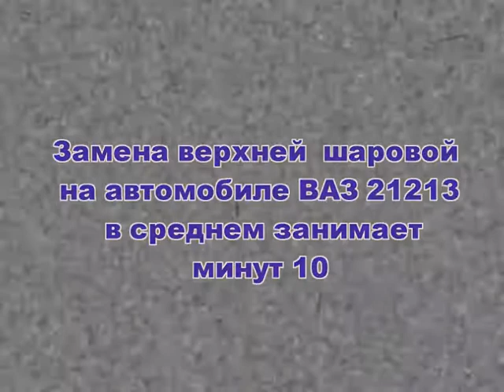Замена верхней шаровой опоры на ВАЗ 21213